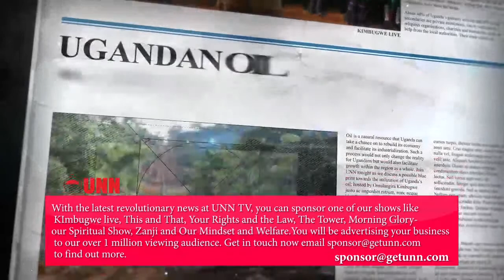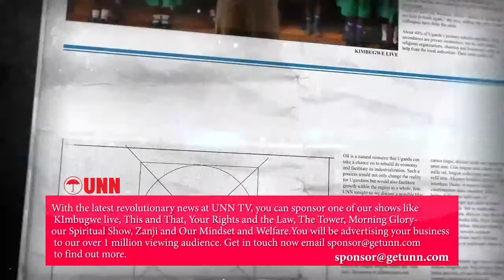GYAKO-OBUCU (episode 69) | AUTONOMY AND INDEPENDENCE OF THE NATIONAL DIALOGUE PROCESSES | AUGUST,…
“Any meaningful national dialogue processes that will bear good fruits, must be independent. It takes people with independent minds to structure and come up with decisions that will help to revamp the nations from its ruins, through national dialogue processes. But can national

dialogue processes in Uganda meet this requirement?”

PLEASE SUPPORT UNN VIA THESE CHANNELS BELOW